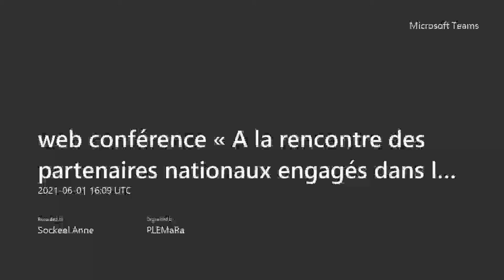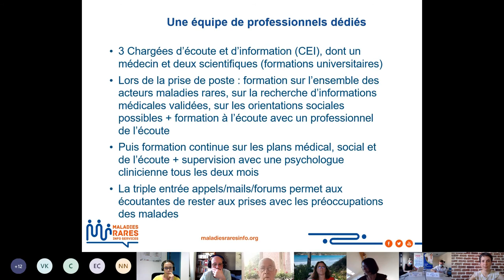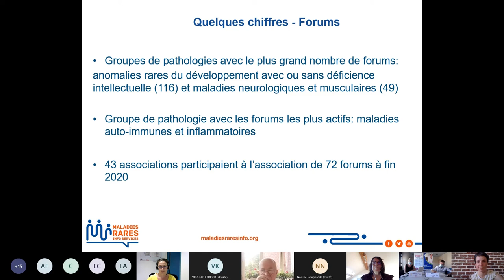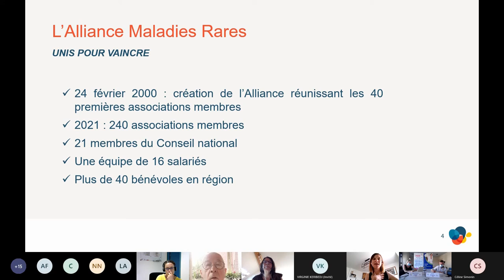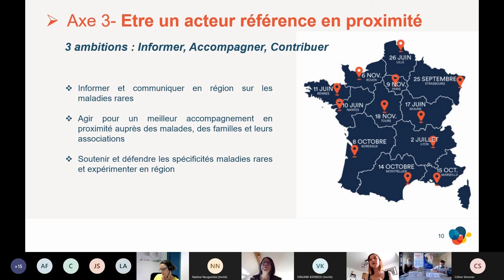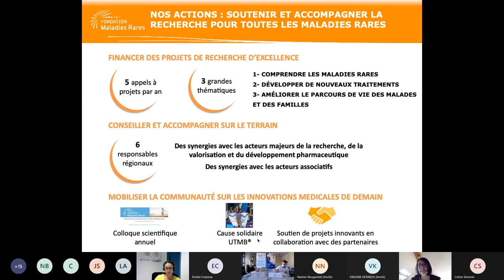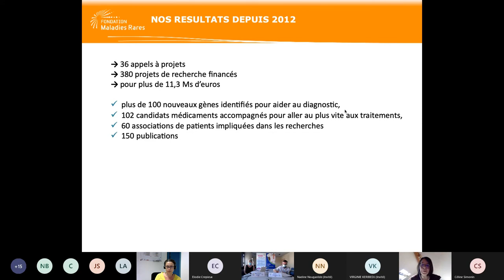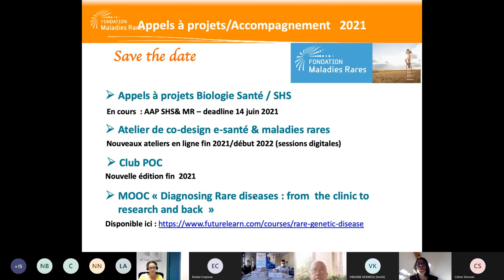À la rencontre des partenaires nationaux engagés dans la prise en charge des maladies rares PLEMaRa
Redécouvrez dès à présent la web-conférence organisée par PLEMaRa, plateforme lilloise d'expertise maladies rares le 1er juin 2021 sur les partenaires engagés
- une présentation de Maladies Rares Info Service
- une présentation d'Alliance Maladies Rares
- une présentation de la Fondation Maladies Rares
Animée par le Pr Eric Hachulla, médecin coordonnateur au CHU de Lille et Mme Barbet, cheffe de projet PLEMaRa